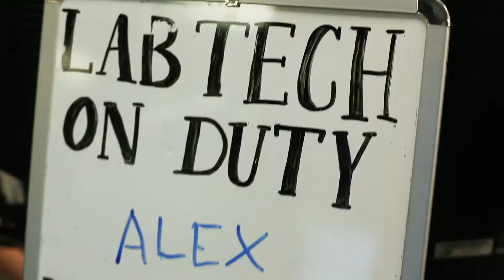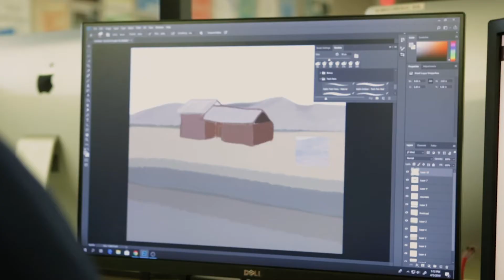EMC Profile: Alex Mannion - Lab Technician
Alex Mannion is a sophomore Game Art & Animation major at Champlain College who has worked on various projects at the EMC throughout his time here. He currently works as a Lab Tech.